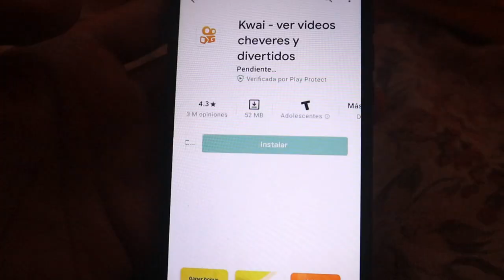DONDE PUEDEN VER SMASH CITY! MISTERIOS RESUELTOS DE BTS